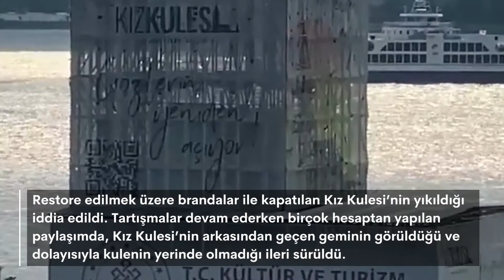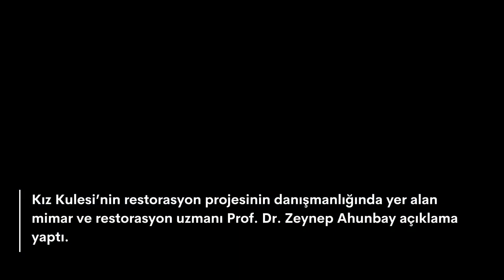KIZ KULESİ YIKILDI MI? YENİ HALİNE DAİR İLK GÖRÜNTÜLER! | TURİZM GÜNLÜĞÜ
Kız Kulesi’nin restorasyon çalışmaları sırasında sosyal medyada yayınlanan fotoğraflar gündeme bomba gibi oturdu. Devam etmekte olan restorasyon tartışmalara yol açtı.

Restore edilmek üzere brandalar ile kapatılan Kız Kulesi’nin yıkıldığı iddia edildi. Tartışmalar devam ederken birçok hesaptan yapılan paylaşımda, Kız Kulesi’nin arkasından geçen geminin görüldüğü ve dolayısıyla kulenin yerinde olmadığı ileri sürüldü.

Tepkiler çığ gibi büyürken İBB ve Kültür Varlıkları ve Müzeler Genel Müdürlüğü’nden açıklama geldi. Kültür ve Turizm Bakanlığı tarafından bir süre önce başlatılan İstanbul’un sembol yapı ve simgelerinden Kız Kulesi restorasyonuyla ilgili olarak sosyal medyada dolaşıma giren görüntü ve iddiaların asılsız olduğu ifade edildi.